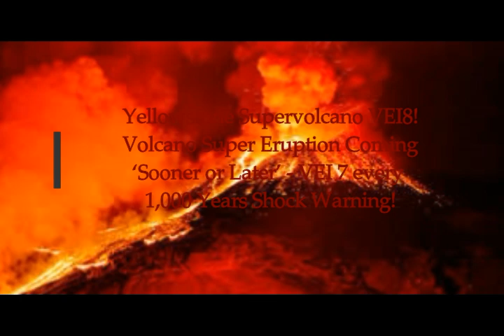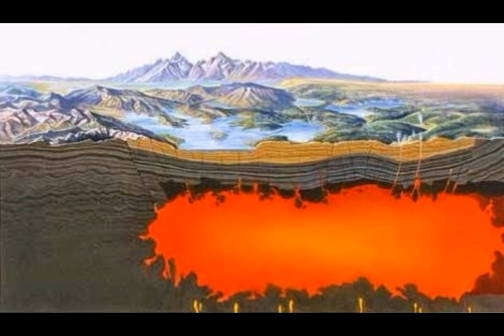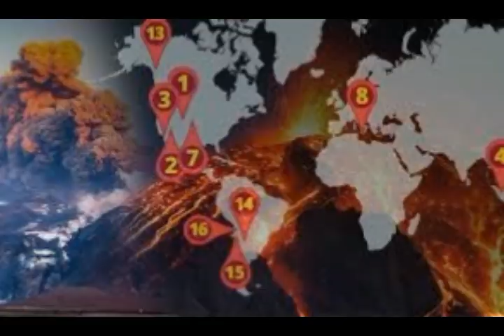Yellowstone Supervolcano VEI 8! A Super Eruption 'Sooner or Later' VEI 7/ 1K Yrs Shock Warning!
Yellowstone Supervolcano VEI 8! Volcano Super Eruption Coming 'Sooner or Later' VEI 7 Every 1K Years Shock Warning!
3) Thumbnail image - yellowstone super eruption getty.jpg
data: image/jpeg;base64,/9j/4AAQSkZJRgABAQAAAQABAAD/2wCEAAkGBxISEhISEhIV
- volcanoes supervolcanoes of world  getty.jpg
Please Support:
Thumbnail - earthquake mega quake getty california-earthquake-653912